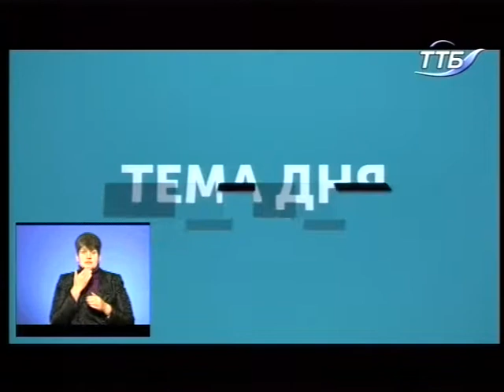Тема дня - Працівники "Облавтодору" 5 місяців без зарплат